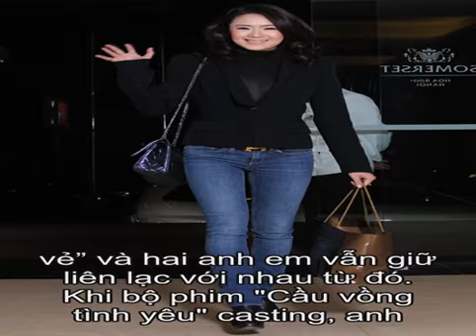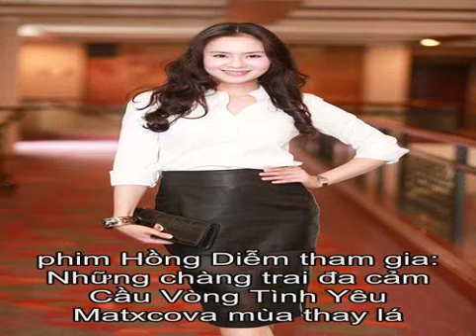Tieu su Hong Diem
Thong tin Tieu su diem vien Hong Diem  Hong Diem sinh nam 1982 co duoc biet den la mot nguoi mau, dien vien, MC. Tung lot vao top 10 cuoc thi Hoa hau ngoc trai phuong dong 2004 va nguoi mau duoc yeu thich nhat nam 2005 do Cong ty Elite binh chon. La MC quen thuoc cua nhieu chuong trinh Sang khoai voi Segame 2003, Toi yeu Viet Nam va Con duong doanh nhan. Sau bo phim Chang trai da cam, Hong Diem de lai kha nhieu an tuong voi vai Moc Mien trong Cau vong tinh yeu - bo phim truyen hinh dai 85 tap.   La nguoi mau noi tieng ten tuoi vao cac nam 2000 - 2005 nhung Hong Diem it tham gia cac hoat dong cua lang thoi trang. Sau khi lot vao top 10 cuoc thi Hoa hau Ngoc trai phuong Dong 2004 tai Malaysia, co tap trung vao nghe truyen hinh trong vai tro MC. Nguoi dep loi cuon khan gia bang guong mat kha ai va giong noi truyen cam trong nhieu chuong trinh nhu Sang khoai cung Sea Game, Toi yeu Viet Nam, Phong cach song, Con duong doanh nhan, Goc Han Quoc... Sau vai Nga trong Nhung chang trai da cam, Hong Diem chua nhan loi tham gia them bat cu bo phim nao khac ma bang long voi cuoc song yen am ben chong va cau con trai gan 2 tuoi.  Nghe nguoi mau den voi Hong Diem mot cach tinh co do mot lan duoc gap Thuy Hang, va co da den voi nghe nguoi mau duoi su dan dat cua chi Thuy Hang va Thuy Hanh.   Guong mat kha ai, cach noi chuyen nho nhe nu tinh, nguoi mau Hong Diem da re buoc sang ngang khi bat dau buoc den dinh cao cua nghe.  Nam 2009 Hong Diem co thoi gian duoc lam viec voi dao dien Trong Trinh trong phim Nhung nguoi doc than vui ve va hai anh em van giu lien lac voi nhau tu do. Khi bo phim Cau vong tinh yeu casting, anh Trong Trinh co nha y moi Diem vao vai nu chinh. Ban dau minh khong nhan loi vi so khong lam noi, nhung khi doc kich ban, Diem da quyet dinh nhan vai.  Hien tai Hong Diem van duy tri cong viec kinh doanh thoi trang tre em va thoi trang thiet ke. Hong Diem cung giong nhu truong hop Thuy Hang, deu xuat than tu nguoi mau nhung dong phim rat ngot. Bang kinh nghiem song, dien xuat ban nang, ca hai nguoi dep nay deu co nhung vai dien duoc khan gia yeu thich. Hong Diem sau 5 nam moi quay tro lai man anh, tai hop Hong Dang trong du an phim Tet Matxcova - Mua thay la. Co khiem ton: Khan gia chu y toi Hong Diem vi co ay xuat hien ben canh Hong Dang thoi, Dang co nhieu fan lam.  Toi rat thich nghe nguoi mau vi do buoc dem cho toi den voi nghe thuat. Thoi do toi khong nghi minh co kha nang dong phim. Lam MC truyen hinh moi nguoi bao duoc nhung tu ban than minh biet minh cung chi la MC trung binh thoi, chu khong phai nguoi co tai ung bien nhanh nhay. Sau co hoi lam phim Chang trai da cam, dao dien Trung Dung nhan xet toi co kha nang dong phim va sau phim nay se co nhieu loi moi. Sau do dung la nhu vay. Nhung toi cung tu biet dien xuat cua minh khong da dang. Toi cung chi phu hop voi cac vai dien gan voi minh. Do do xuat hien tan suat nhieu se gay nham chan. Khi chon phim toi thuong xem ki kich ban, vi phim hay kich ban quyet dinh 50%.  Mot so phim Hong Diem tham gia:  Nhung chang trai da cam   Cau Vong Tinh Yeu   Matxcova mua thay la  FB:nguyen.hongdiem.56